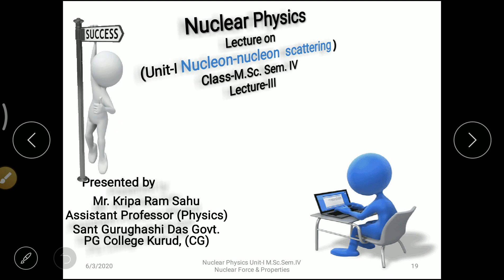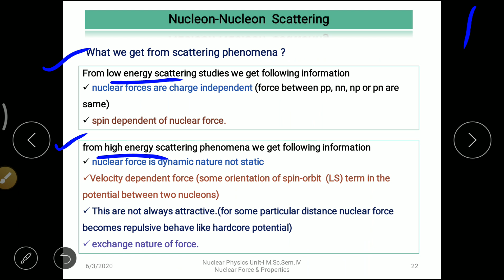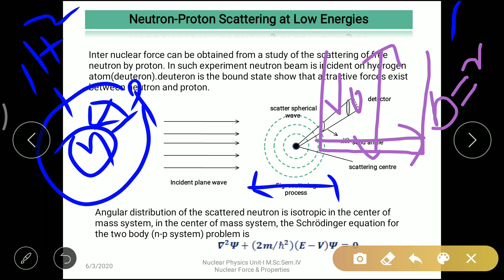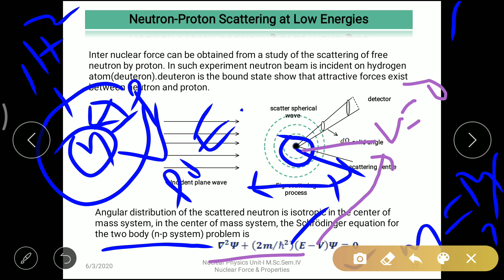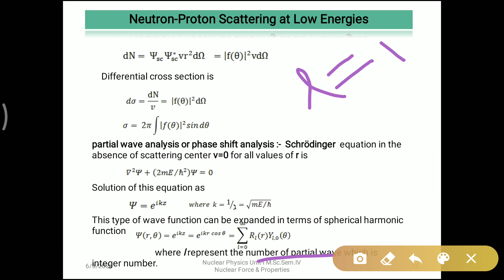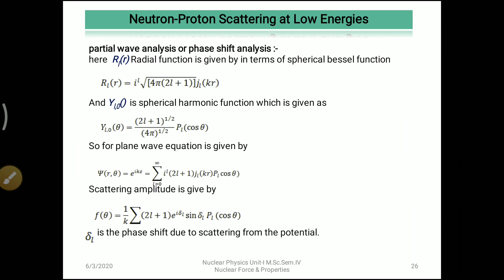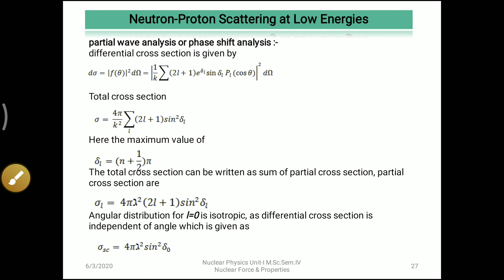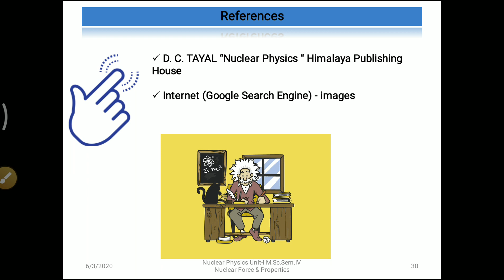Deuteron scattering phenomena @ Nucleon-nucleon scattering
Nuclear physics unit-1 lecture-III